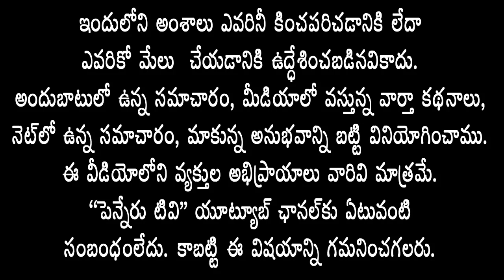ప్రవీణ్ వ్యాఖ్యలపై ఘాటుగా స్పందించిన ప్రొద్దుటూరు ఎంపీపీ శేఖర్ యాదవ్ / penneru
Proddatur MP Shekhar Yadav reacted strongly to Praveen's comments